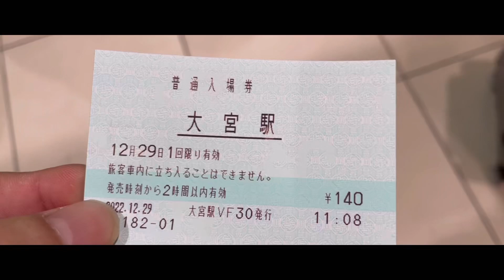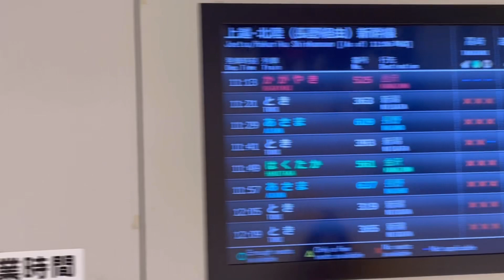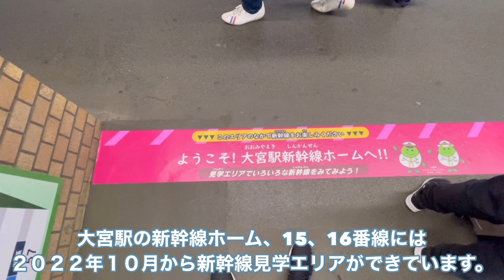【大混雑】帰省ラッシュの大宮駅で新幹線をお見送りするサラリーマン 2022年の感謝と共に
◆動画の内容
今回は、2022年12月29日帰省ラッシュのピークであろう日の大宮駅で新幹線の発着の様子をお届けします。
指定席は満席。自由席は立ち乗りも数多く発生している、大混雑の大宮駅の様子をお届けします。
2022年最後の動画投稿になりますので、改めて視聴者の皆様への感謝の思いもお話させていただきました。
どうぞごゆっくりご視聴ください。

◆吉田のSNS